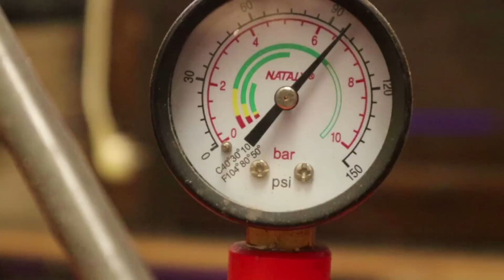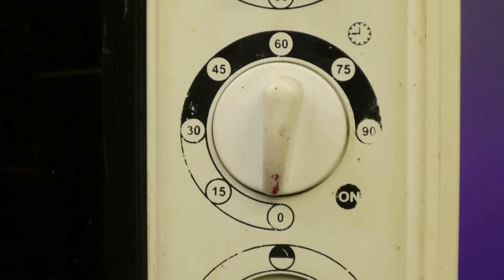RESTORATION JUICY PUBG PAN - Cooking Rusty Steak in to a Rusty Pan 🤔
Juicy PUBG PAN Restoration - Cooking Rusty Steak  in to a Rusty Pan 🤔
On this video you will see how i restored this Vintage cast iron pan using sandblasting , and seasoning with canola oil. This is a very easy job to do at home without any special tool.
At the end of the video i made a juicy steak in this cast iron pan.PUBG PAN Restoration -Rusty Pan .Restoring Cast Iron Pan Found from Dumpste .Cooking Juicy Steak  in to a Rusty Pan
 the pan was ready to be seasoned. I used canola oil and did 4 coats. I wiped the pan with liberal amoubt of oil and then wiped off any excess oil. Nexi it was put into the oven for an hour to burn on each coat. I had my oven se to 200 degrees celcius.
how to reuse your cast iron pan .restoration video
This channel is all about the how to restore or make a new one things I do and how I do it . Mainly you will see here restoration videos because CONVERTING OLD RUSTY THINGS TO NEW THINGS ARE SO SATISFYING and I will also do some customization project which I hope you like it in how to restore channel restoration videos